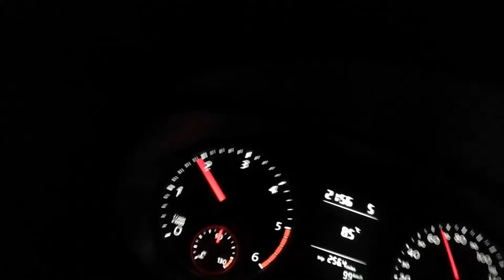Mossmorran Mordor Szkocja Scotland